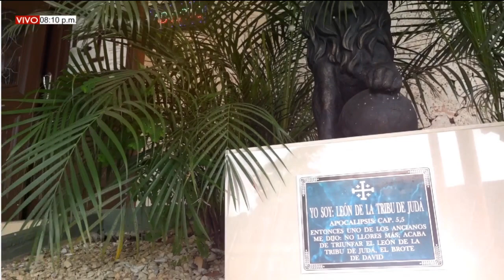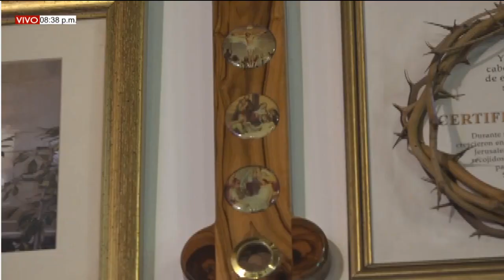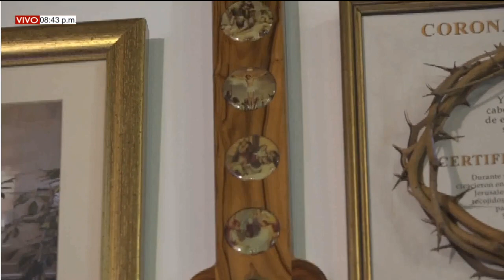EUCARISTÍA VIERNES (05/02/2021) IV SEMANA DEL TIEMPO ORDINARIO - PBRO. JOHAN PACHECO.